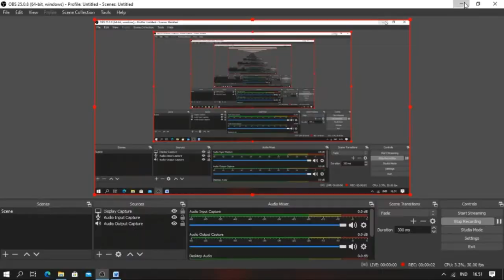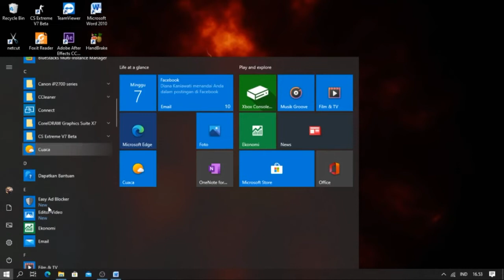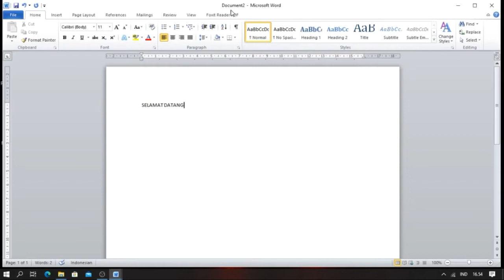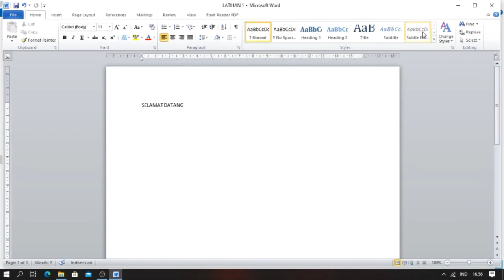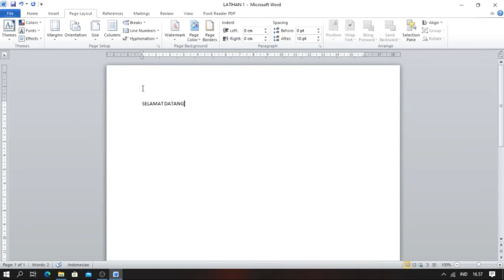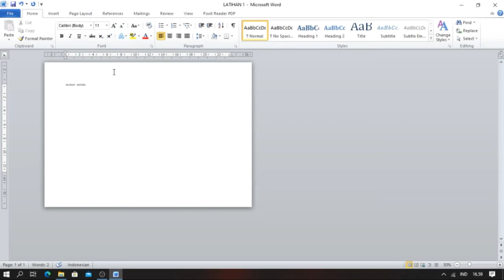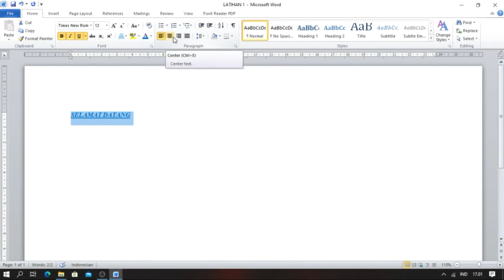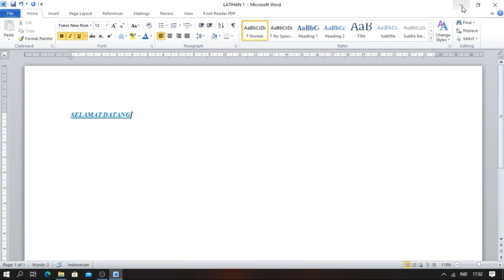Belajar Microsoft Office Word Secara CEPAT Part 1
Dibuat sebagai media pembelajaran di tengah Pandemi Covid 19 Saat ini...